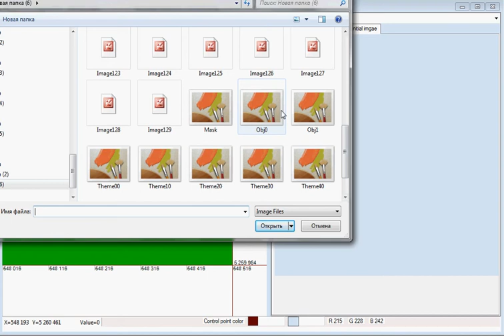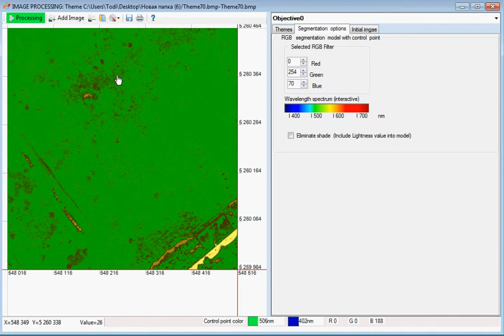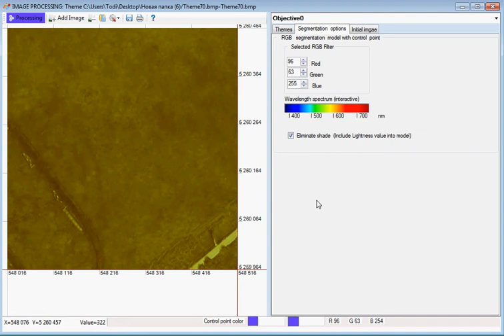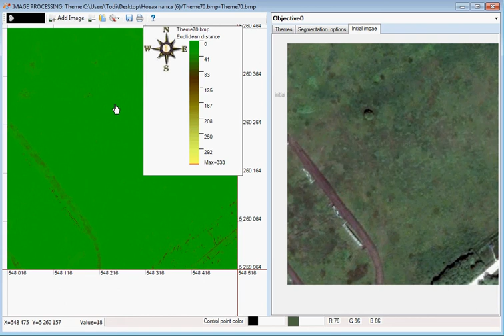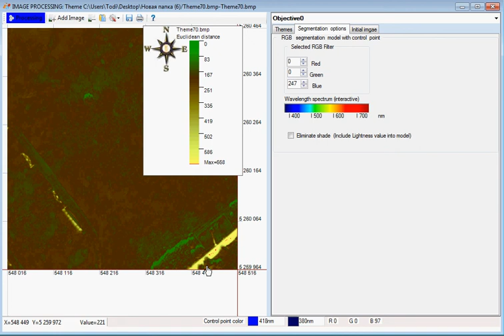Image segmentation in BioClass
ONLINE !!!
We are planning to release final version on July
Spatio-temporal multi-criteria classification system BioClass
BioClass is a GIS tool designed to solve multiple-criteria classification and optimization problems. We present a new classification system which is based on combining fuzzy logic and level set methods. The aim of BioClass is to introduce advances in Multi-objective Decision Making for for real world problems In BioClass we joined the advantages of rough sets, crisp level sets and fuzzy sets methods to improve classification processes. Preference-Ordered Fuzzy Sets approach provide the degree to which two classes are related to each other. Preference-Ordered Fuzzy Sets approach is an extension of fuzzy set theory for Multi Criteria Decision Analysis and Evolutionary Optimization. In BioClass the representation of a fuzzy subset is described in terms of its crisp level sets.